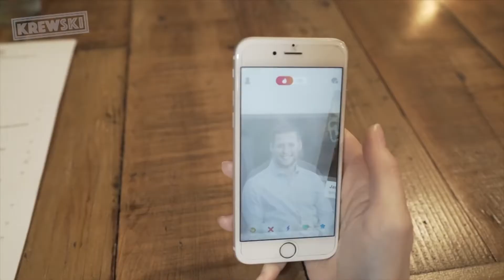Garrett Taira- Show Reel 2017